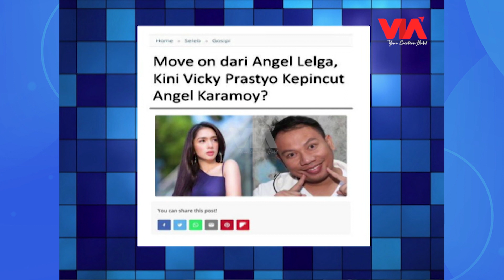Vicky Prasetyo dan Angel Karamoy Sering Janjian Ketemuan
Ada yang panik gais di studio...Vicky Prasetyo dan Angel Karamoy ditanya soal sebuah artikel yang judulnya "Move on dari Agnel Lelga, Kini Vicky Prasetyo Kepincut Angel Karamoy?"
Ditanya seperti itu, Vicky tiba-tiba menghilang dari studio dan Angel seperti gelagapan menjawab pertanyaan dari Ruben, Kezia juga keceplosan sedikit tentang hal itu, wah beneran nih?

Follow us at:
Instagram: @pesbukers_antv I @lensaolahraga.id | @viacreativehub
Facebook Page: Lensa Olahraga | Pesbukers ANTV | VIA Creative Hub
Youtube:  PesbukersTV, VIA ENTERTAINMENT, VIA MUSIC, VIA Misteri
Helo Apps: Lensa Olahraga | Pesbukers TV